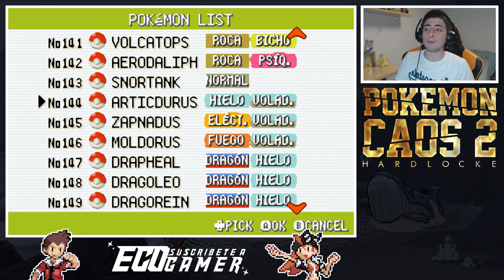Las MEJORES FUSIONES de LEGENDARIOS en POKÉMON CAOS 2 || Reacción Pokédex Pokémon Caos 2